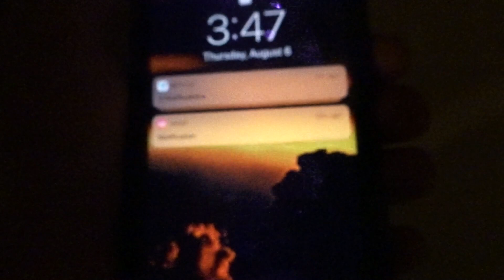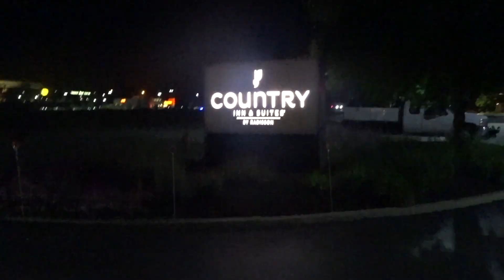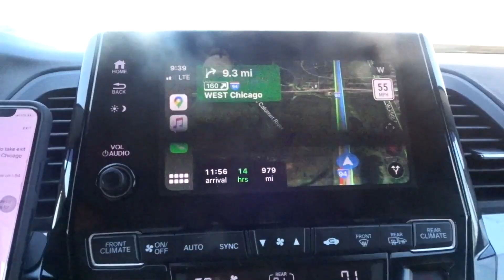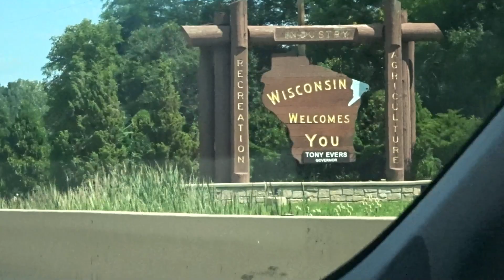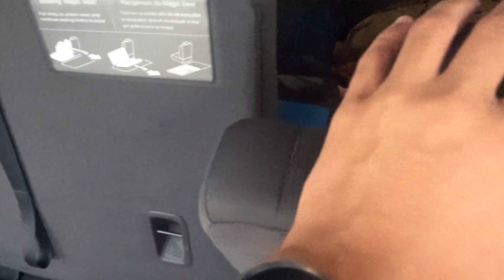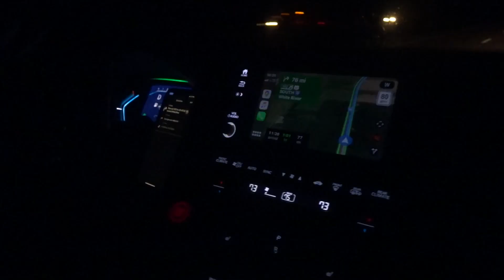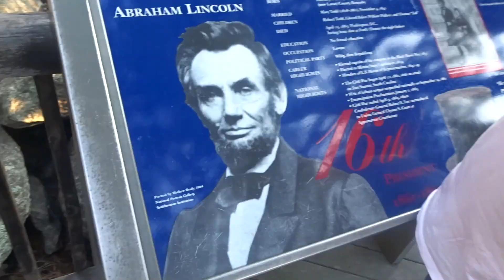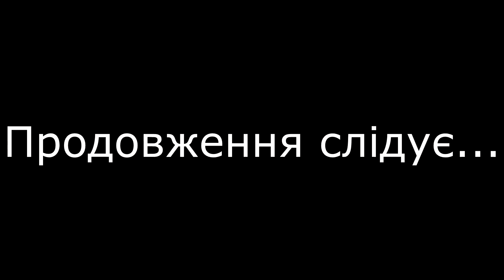Наша подорож на Mt.Rushmore (Штат: South Dakota) Частина #1 подорожі по Америці!